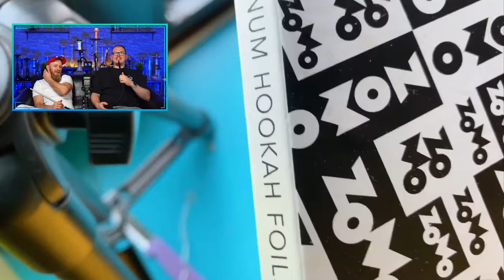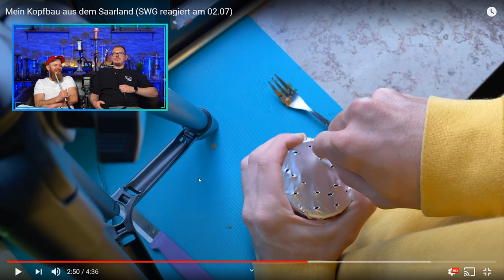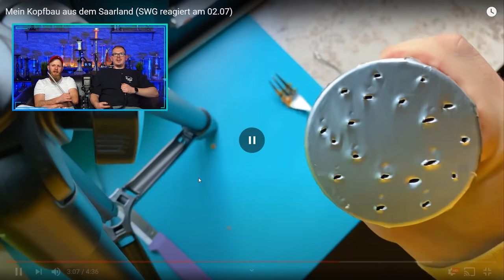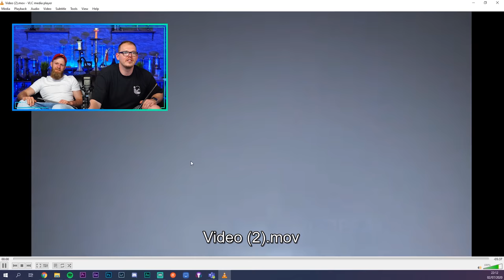ShishaWG REAGIERT auf EUREN Kopfbau! Community-Kopfbau! Part 2!